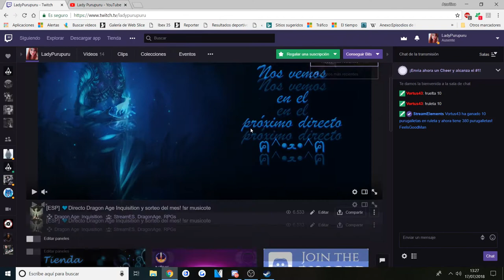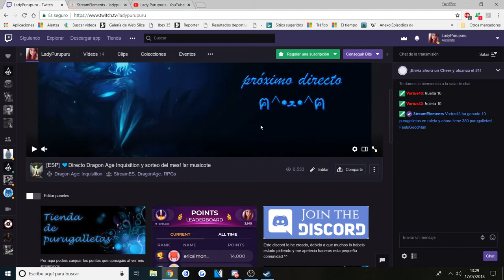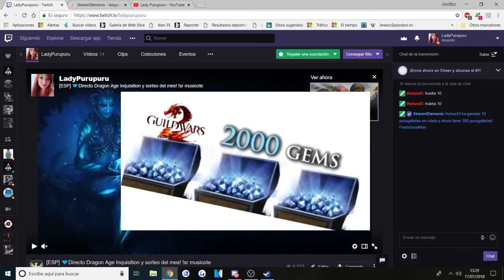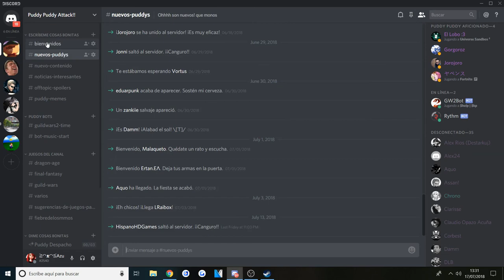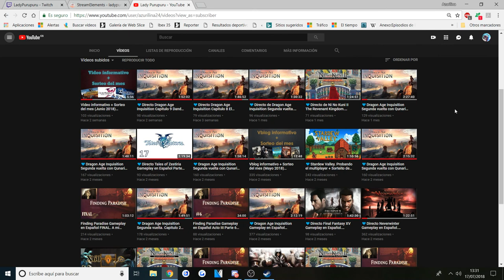Video informativo + Sorteo del mes (Julio-Agosto 2018) Menudos juegazos!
Perdona la demora.
Para compensar, os traigo buenas noticias!!
Recordad que para participar teneis que dejar en la caja de comentarios vuestro ID de Steam

Recordar que teneis que ser SEGUIDORES DE LOS CANALES
DE YOUTUBE Y DE TWITCH!

Y para tener papeletas extras para poder tener mas oportunidades podeis adquirir purugalletas aqui

Podeis uniros al canal de discord aqui!

Los juegos de este mes son:
Guild Wars 2 Primera expansion Heart of Thrones
Guild Wars 2 Segunda expansion Path of Fire
Guild Wars 2 2000 gemas
Hollow Knight
Stardew Valley
Dark Souls Remastered
Assasins Creed Syndicate

Por aqui os dejo las especificaciones de mi pc:
GPU: GeForce GTX 1060 6GB
CPU: Intel(R) Core(TM) i5-7500 CPU @ 3.40GHz
Memoria: 8 GB RAM (7.96 GB RAM libre)
Resolución actual: 1920 x 1080, 60Hz
Sistema operativo: Microsoft Windows 10 Pro